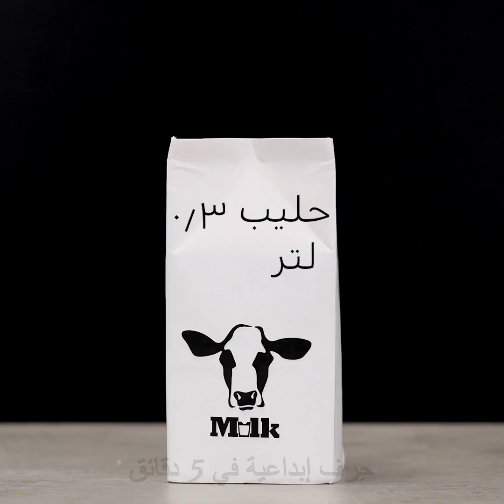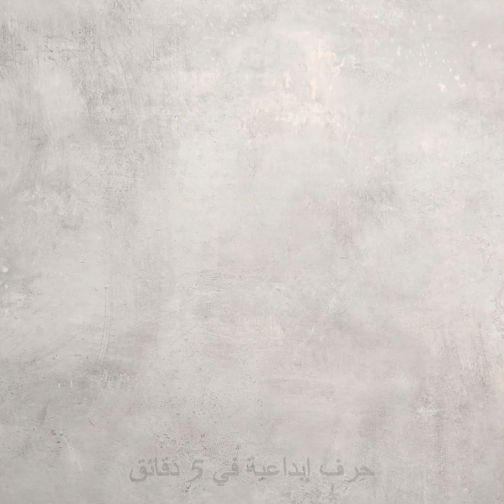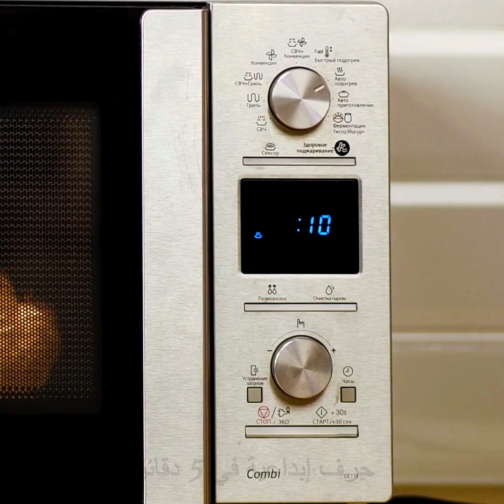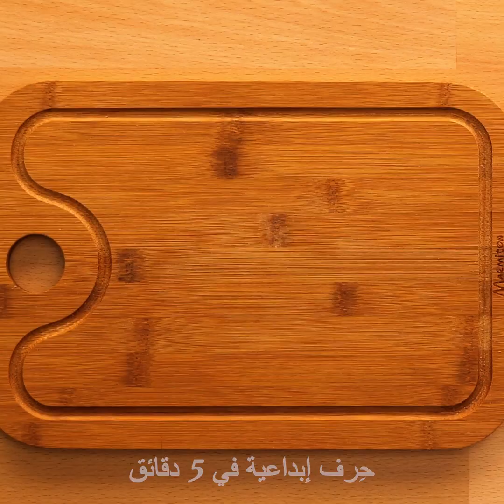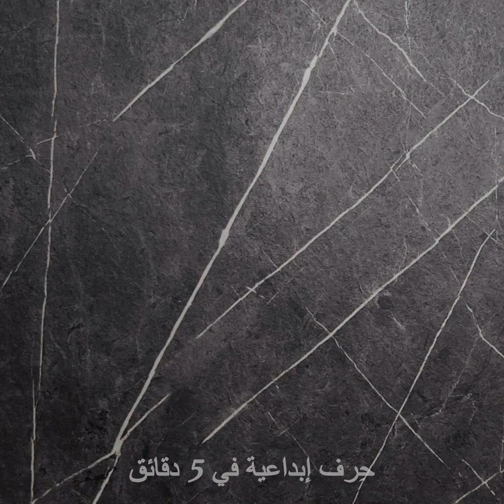١٥ حيلة مطبخية سريعة يجب أن يعرفها الجميع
أفكار ووصفات شهية حتماً سترغب بتجربتها
سأعرض لك في هذا الفيديو كيف تكون أكثر ابتكاراً بإعداد الطعام من خلال تجربة هذه الوصفات البسيطة التي لا تحتاج سوى للقليل من المكونات. وهكذا، يمكنك توفير الكثير من الوقت والمال على شراء الأغراض من محال البقالة.
سأعرض لك في القسم الأول من الفيديو طريقة إعداد السلمون مع الخضار في صانع القهوة. قم بوضع السلمون في وعاء القهوة والخضار في الفلتر. ثم املأ آلة القهوة بالماء واتركه ينضج.
سأريك أيضاً طريقة إعداد فوشار القهوة باستخدام مقلاة غير لاصقة والقليل من التوفي. قم بطهي التوفي على حرارة منخفضة ثم أضف إليها الفوشار.
يمكنك أيضاً استخدام ورق الزبدة لإعداد البيض في الموقد الإلكتروني.
 إذا كان الليمون جافاً فيمكنك وضعه في وعاء مليء بالماء واتركه لبضع ساعات.

الطوابع الزمنيّة:
0:07 – طرق غير عادية للطهي
0:55 – كعك بالمايكرويف باستخدام الحليب
1:29 – حيلة شهية للنودلز بالبيض
2:23 – طريقة غير عادية لإعداد المعكرونة في الفرن
3:37 – طريقة فتح وعاء صعب الفتح
5:21 – أسهل طريقة لتقطيع الموز
7:09 – طعام شهي للحفلات
8:47 – حلويات البوظة الشهية